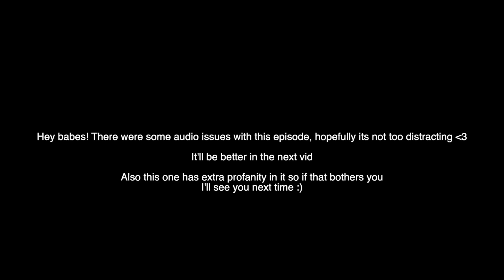SHARON, CUT IT OUT SIS... |BRACEFACE S1E12 "Driving Miss Sharon"| BEAT TV| IMAI'S FACE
♡ Hope you guys are staying safe!  No makeup this week because i'm sick! we also had some audio issues that will be resolved next week. Thats what I get for trying to film edit and upload all in one day. I 'll see you guys on thursday!!!
♡ T W I T T E R ♡
♡ T I K T O K ♡
♡ F A Q ♡
♡Name: Imai G
♡ Age:22
♡ Camera: Canon EOS M100
♡ Editing Software: Final Cut Pro X
♡ Sub Count: 1,012